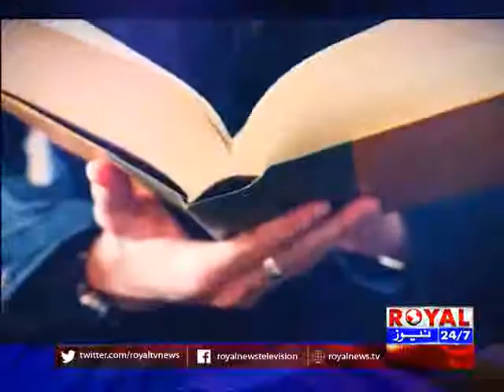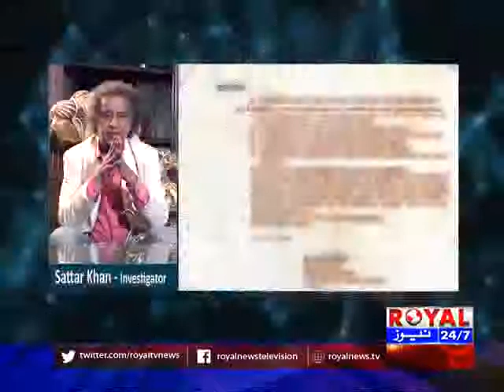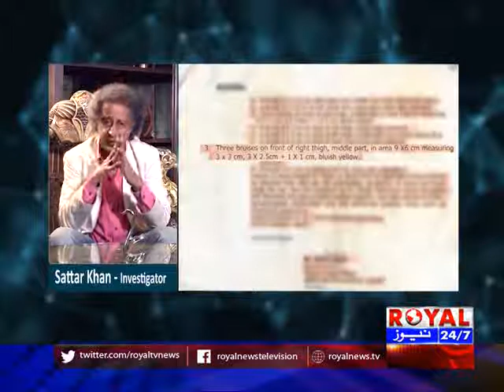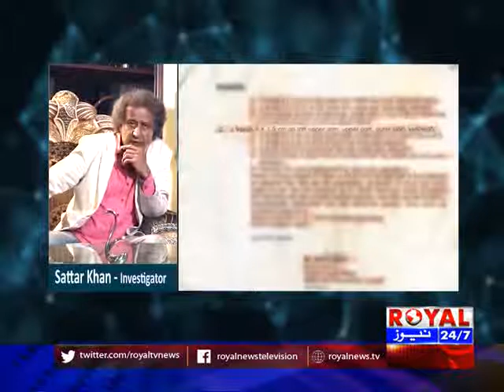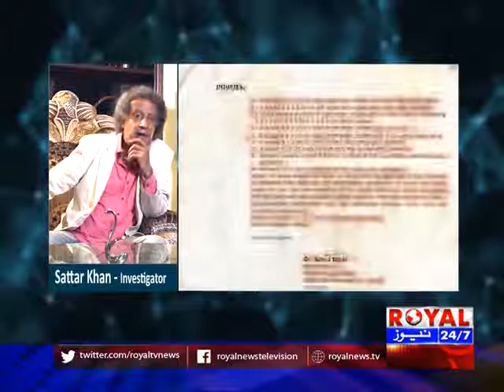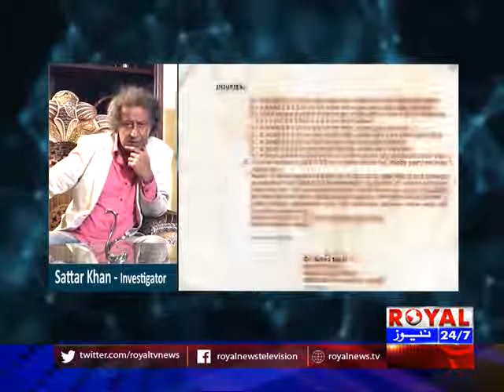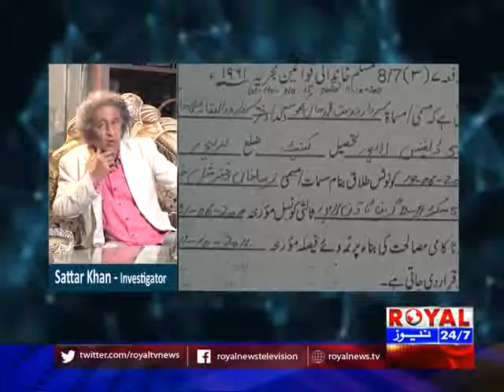Investigator With Sattar Khan 7 September 2017 Part 2